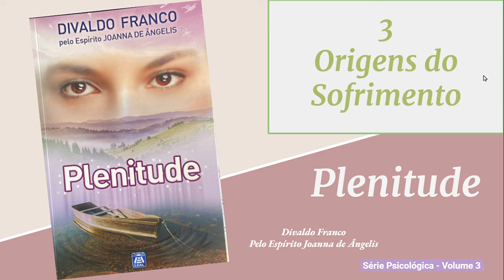3- Origens do Sofrimento - Plenitude